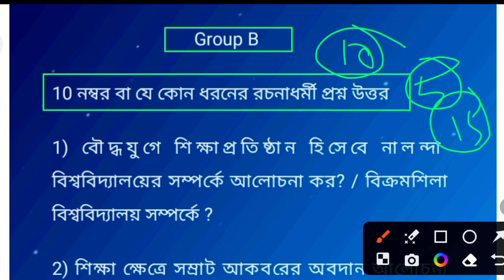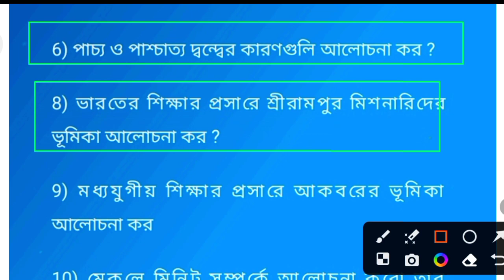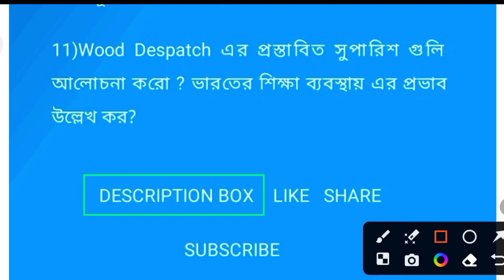CBPBU 3st SEM DSC EDUCATION SUGGESTION 2023-24 ll 10 MARK QUESTION SUGGESTION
CBPBU 1st SEM DSC EDUCATION SUGGESTION 2023-24 ll 10 MARK QUESTION SUGGESTION